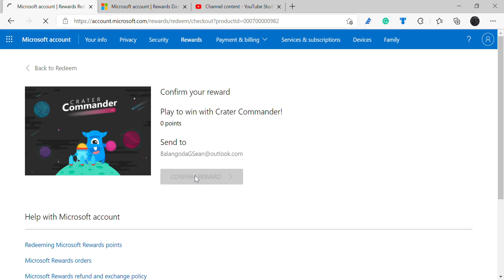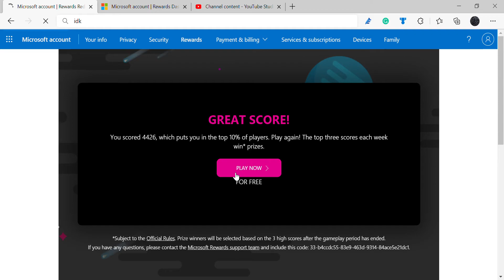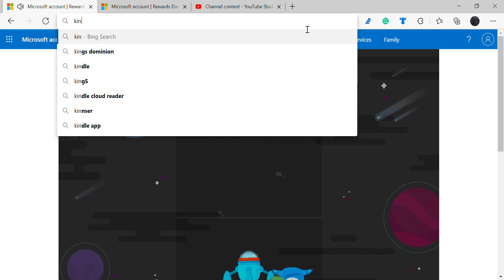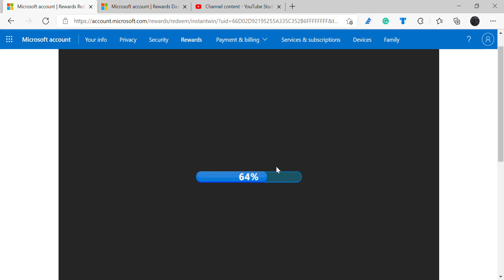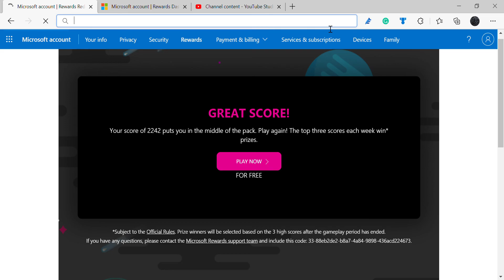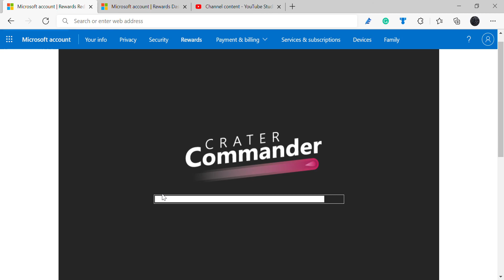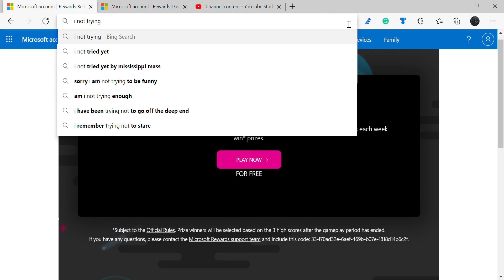Microsoft Crater Commander back